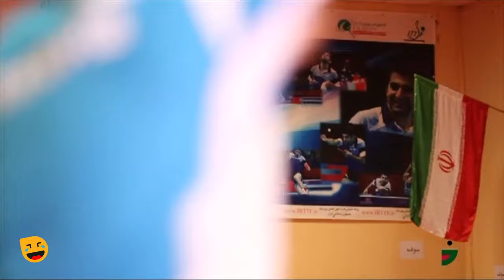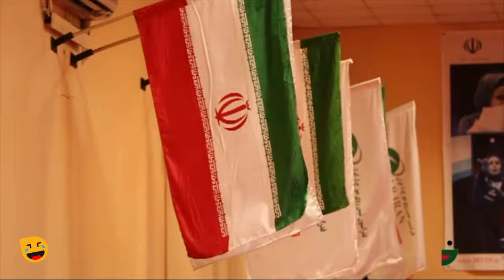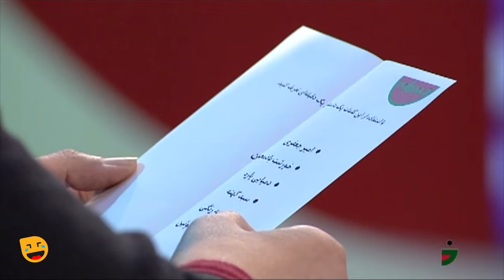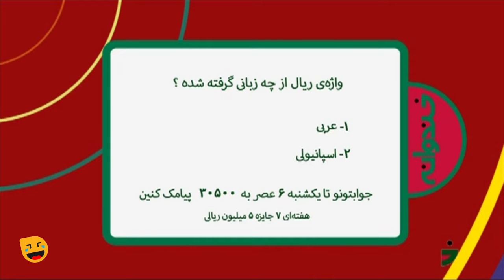Khandevaneh S02E84 - خندوانه فصل دوم قسمت هشتاد و چهارم با ریما رامین فر، مهران غفوریان و جناب خان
سلام ریما رامین فر نازنین مهمون خندوانه است و شبمونو حسابی گرم می کنه با حضورش
مهران غفوریان و جناب خان هم نمک اضافه می کنن به شبمون
قسمت هشتاد و چهارم فصل دوم خندوانه 🤩👇
پخش شده در تاریخ 3 مرداد 1394

خندوانه برنامه‌ای تلویزیونی به کارگردانی و اجرای رامبد جوان است. مسابقه‌های مختلف ابداعی، بخش‌های نمایشی، موسیقایی، استندآپ کمدی و… از اولویت‌های جدی خندوانه هستند. خندوانه مدت‌هاست که یکی از پرمخاطب‌ترین برنامه‌های تلویزیونی ایران محسوب می‌شود. فصل دوم آن از ۲۹ فروردین ۱۳۹۴ به روی آنتن رفت و در ۲۱ مهر ۱۳۹۴ پایان یافت.

ورود جناب خان و بایرام به برنامه خندوانه و پخش مسابقه استندآپ کمدی با عنوان خنداننده برتر در فصل دوم برنامه خندوانه مخاطبان بسیاری را با این برنامه همراه کرد.

خنداننده برتر مسابقه‌ای بود که در فصل دوم خندوانه پخش شد. این مسابقه با محوریت استندآپ کمدی میان ۱۶ کمدین و به صورت حذفی، با رای مردم برگزار می‌شد.
علی‌رضا خمسه، امین حیایی، سروش صحت، سیدجواد رضویان، مهران غفوریان، رضا شفیعی‌جم، بیژن بنفشه‌خواه، سپند امیرسلیمانی، امیرمهدی ژوله، شقایق دهقان، الیکا عبدالرزاقی، امیر کربلایی‌زاده، سجاد افشاریان، علی‌رضا مسعودی، نادر سلیمانی و هومن حاجی‌عبداللهی ۱۶ کمدینی بودند که در این مسابقه شرکت کردند.